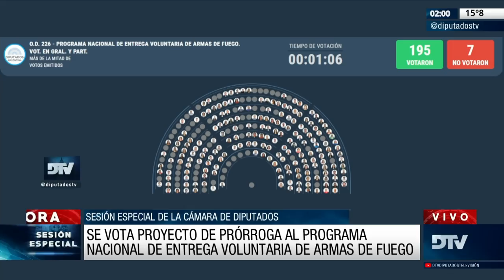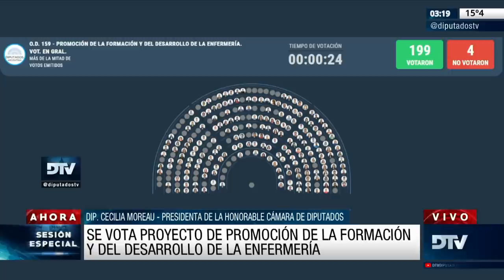🇦🇷 SESIÓN COMPLETA 2da. PARTE: 15 de septiembre de 2022 - Diputados Argentina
A fin de considerar:
- OD 164. De ley. Consenso Fiscal suscripto el 27 de diciembre de 2021 por el Poder Ejecutivo nacional y representantes de las provincias. Aprobación.

- OD 202. De ley. Entrada de tropas extranjeras al territorio nacional y salida fuera de él de fuerzas nacionales, según corresponda, para participar en los ejercicios contemplados en el Programa de Ejercitaciones Combinadas, a realizarse desde el 1º de septiembre de 2022 hasta el 31 de agosto de 2023. Autorización.

- OD 203. De ley. ley 27432, de impuestos nacionales. Modificación sobre prorroga hasta el 31 de diciembre de 2027 inclusive, de los plazos establecidos en el artículo 2° incisos a), c), d), f), g), h) y j) del primer párrafo del artículo 4° y en el artículo 5.

- OD 103. De ley. Acuerdo que crea la Fundación Internacional UEALC, celebrado el 25 de octubre de 2016, en la ciudad de Santo Domingo, República Dominicana. Aprobación.

- OD 226. De ley. Programa Nacional de Entrega Voluntaria de Armas de Fuego. Modificación sobre prórroga de la vigencia del mismo a partir del 1º de enero de 2022 hasta 31 de diciembre de 2023.

- OD 159. De ley. Promoción de la Formación y del Desarrollo de la Enfermería. Establecimiento.

SESIÓN ESPECIAL SOLICITADA POR EL SR. DIPUTADO GERMÁN MARTÍNEZ Y OTRAS/OS.

RECINTO | 12:30hs | 15 de septiembre de 2022
Honorable Cámara de Diputados de la Nación.
República Argentina.